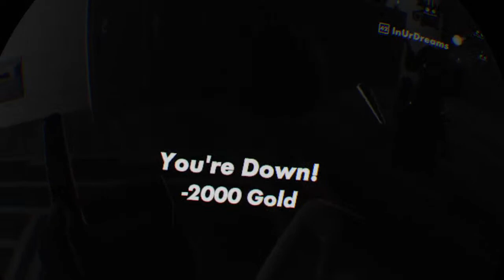MINECRAFT Game Play